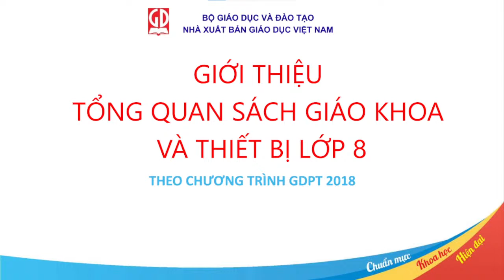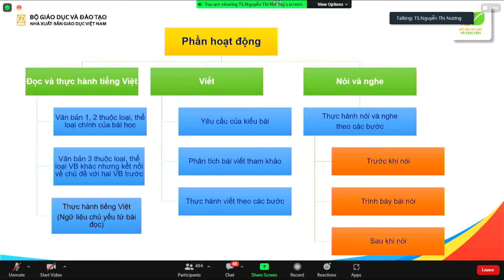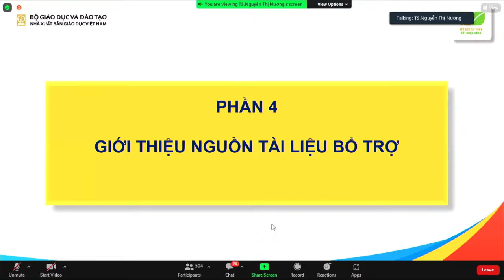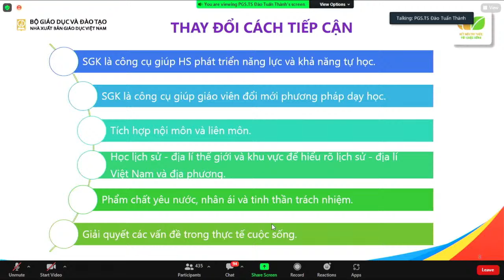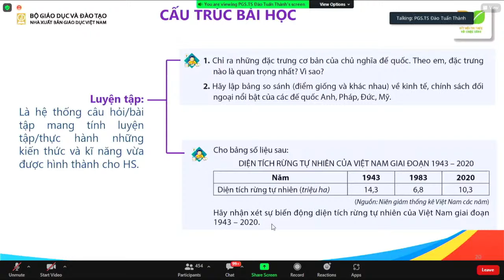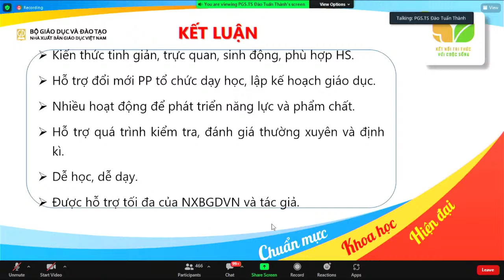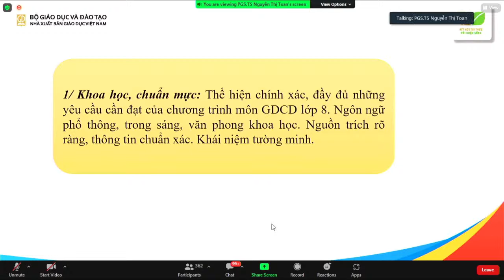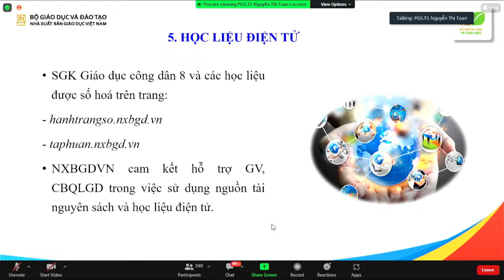Sách gáo khoa Ngữ văn, Lịch sử và Địa lí, GDCD lớp 8 Chương trình GDPT 2018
Giới thiệu Sách gáo khoa  Ngữ văn, Lịch sử và Địa lí, GDCD lớp 8 bộ sách Kết nối tri thức với cuộc sống Chương trình GDPT 2018